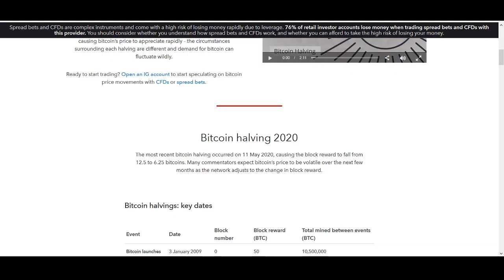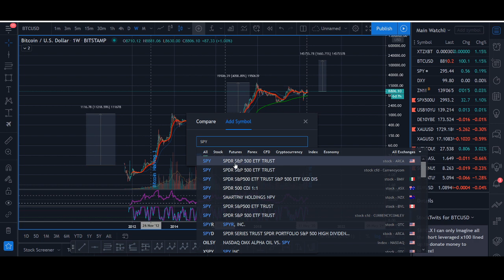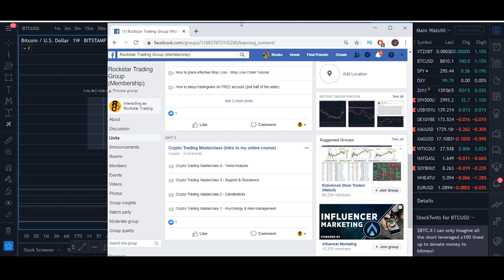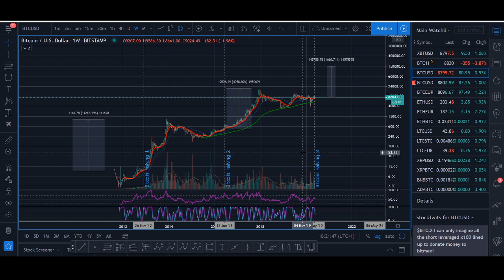Bitcoin Halving Long Term Price Prediction 2020 - 1600% Breakout!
♥ BTC: 17isdB1axM3VB4w6kT4w53Kh7SHE24MeBv
♥ ETH: 0xb35c7a69c0f1aed0e017bf3f2e335868d82b01ef
♥ LTC: LayvBFb9dntcSsQrb8dKoWqd4B4mL8sooK

Regards,
Rocko